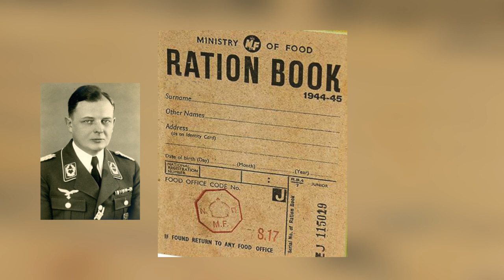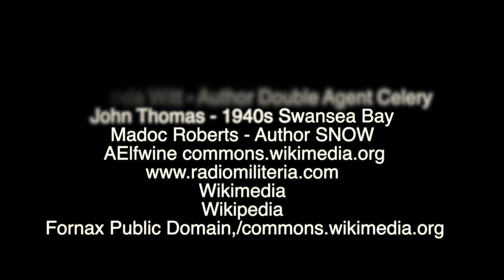Arthur Owens WW2 Double Agent Snow of Pontardawe Swansea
This brief video tells the story of Arthur Owens WW2 Double Agent  Snow of Pontardawe Swansea.